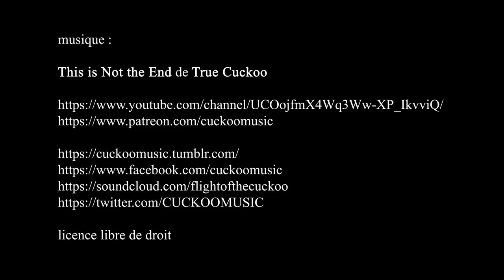Christo et Jeanne-Claude, Paris ! , Centre Georges-Pompidou - Paris octobre 2020